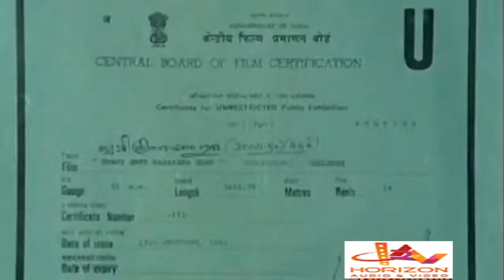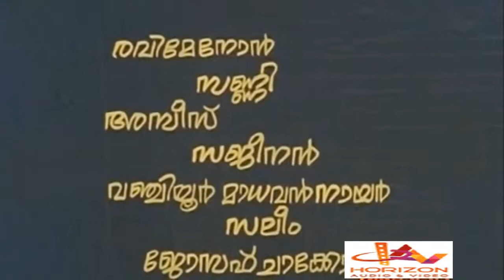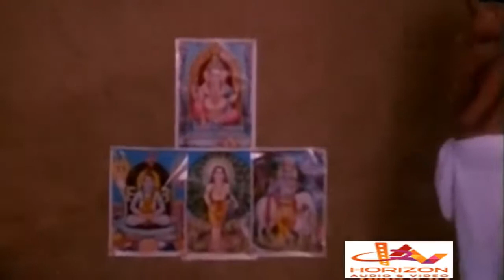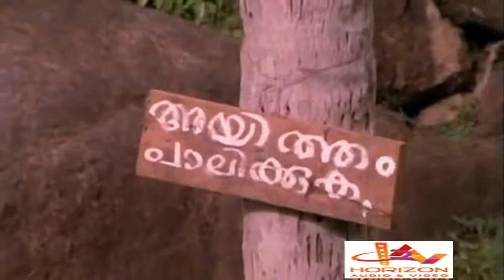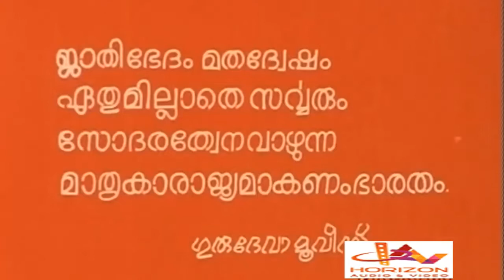Swami Sreenarayana Guru | Malayalam Full Movie | Adoor Bhavani